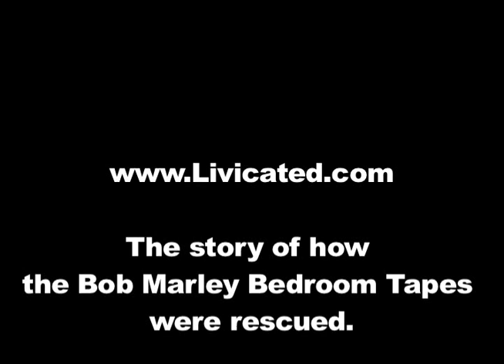Livicated Deleted Scene: The Famous Bob Marley's Bedroom Tapes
Hear how the Bob Marley Bedroom Tapes were discovered, and saved by Roger.

One Man's Quest To Preserve the Musical Heritage of a Country